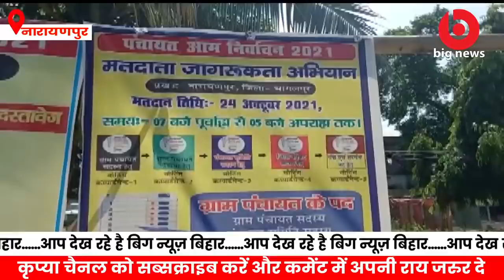Bhagalpur News - 2 October | Bhagalpur News Today | Bihar News